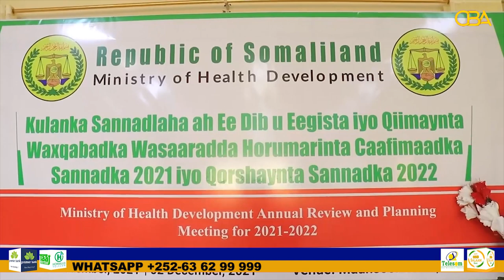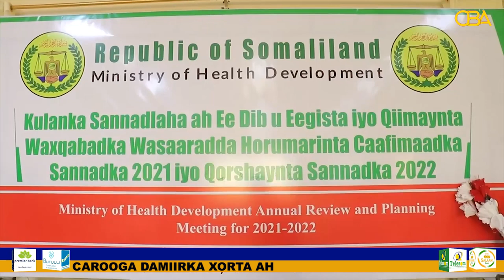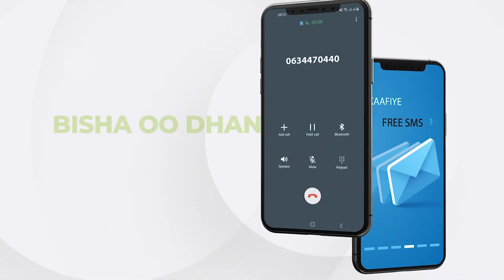Gebegabada kulanka dib-u-eegista qorshaha wasaaradda horumarinta Caafimaadka Somaliland